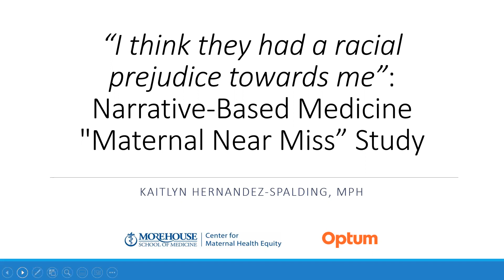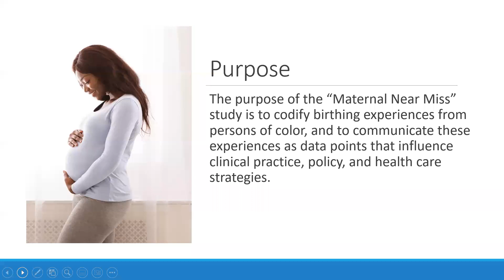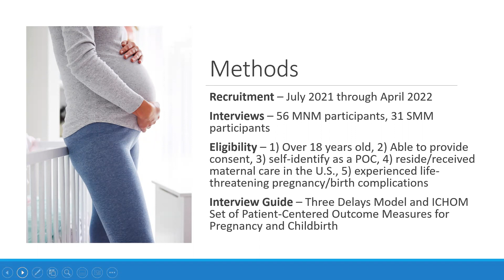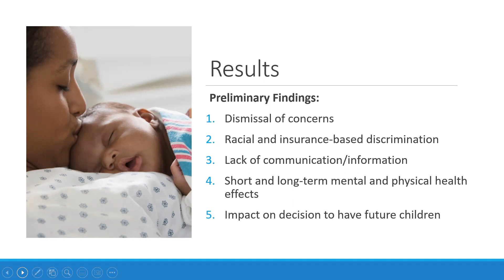XULA 2023 | 2.6.27 — Kaitlyn Hernandez-Spalding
Abstract #2.6.27 — “I THINK THEY HAD A RACIAL PREJUDICE TOWARDS ME”: NARRATIVE-BASED MEDICINE "MATERNAL NEAR MISS" STUDY

Author(s): K Hernandez-Spalding; A Molleti; K Strickland; B Oladimeji; N Hunt; N Ramakrishna; M Ray; N Hernandez

Purpose: The purpose of this study is to codify birthing experiences from persons of color and communicate them as data points that influence clinical practice, policy, and health care strategies.

Design Methods: Between July 2021 and April 2022, 56 virtual interviews were conducted among birthing persons of color who self-reported having experienced a MNM. Using narrative-based medicine, the interviews were designed to explore the birthing persons’ stories including their pregnancies and birth experiences. The Interview guide was informed by the Three Delays Model and the ICHOM Set of Patient-Centered Outcome Measures for Pregnancy and Childbirth. Interviews lasted between one to two hours.

Results: Preliminary findings indicate that many birthing persons had similar experiences during their prenatal care and birth experience. Several participants felt like their concerns were not heard or taken seriously, and many participants experienced discrimination due to their insurance and/or race. Many birthing persons did not feel informed about their care or pregnancy-related complications. These experiences had major consequences on the participants, as many struggled with depression and anxiety during the postpartum period. In our study, birthing persons continue to hold burdens from their MNM experiences, which have made longstanding influences their decision to have future children.

Discussion/Conclusion: Racism, discrimination, and the overall care received by birthing persons before, during, and after the birth experience should be considered when looking at factors that contribute to the high rates of maternal mortality and morbidity. Examining MNM will allow the care of critically ill women to be analyzed and deficiencies in the provision of care to be identified.

Grant Support: Optum, State of Georgia